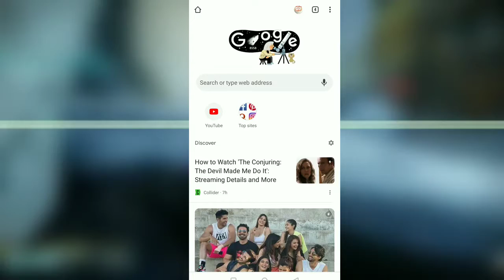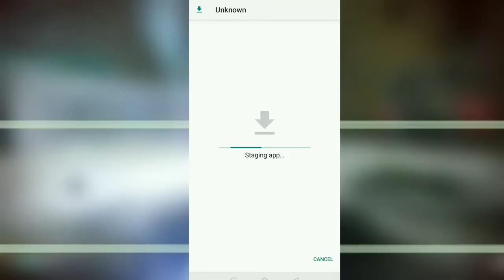How to download Ranch simulator in android real_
How to download Ranch simulator in android real_ Dracula Gaming .